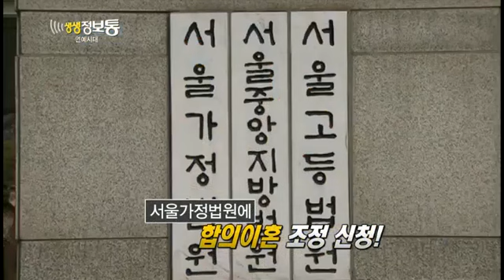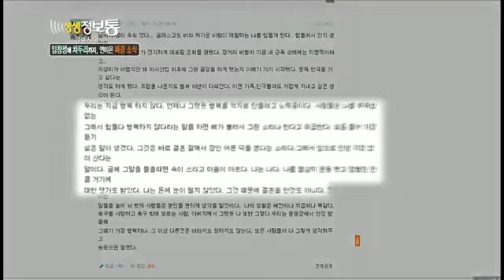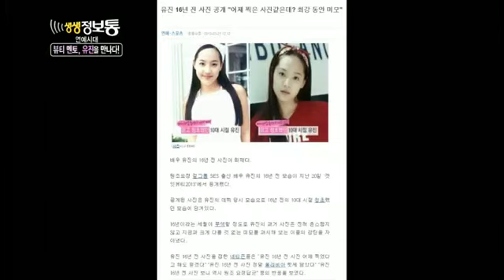생생정보통 - Live Info Show 02 EP629 # 001